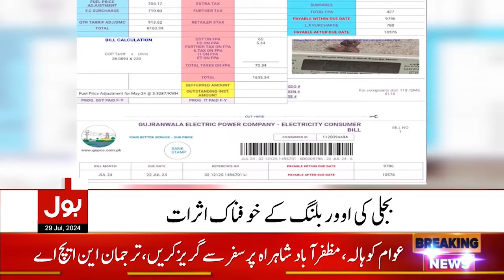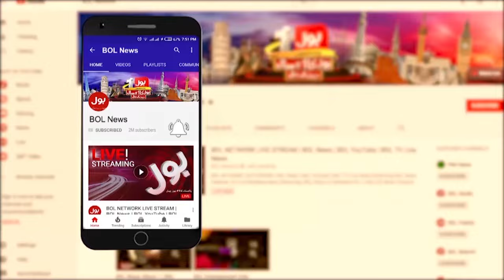Jamaat-e-Islami Big Announcement | BOL News Bulletin At 12 PM | Inflation Update